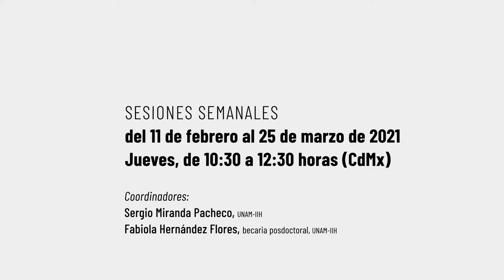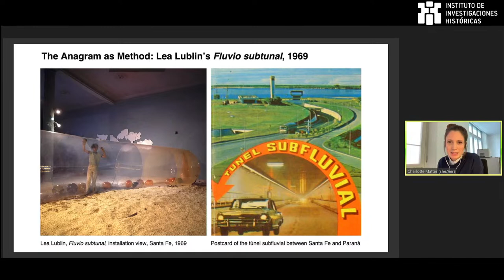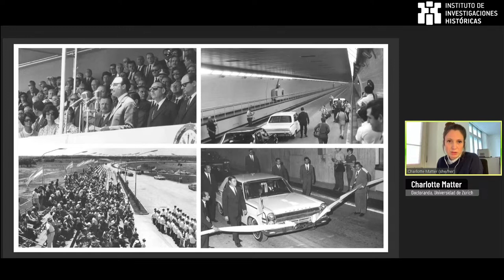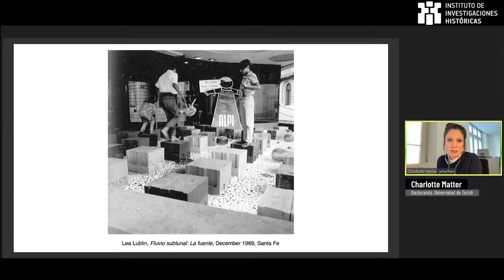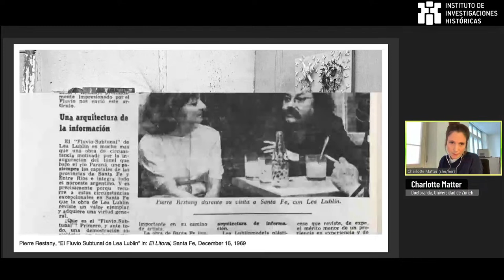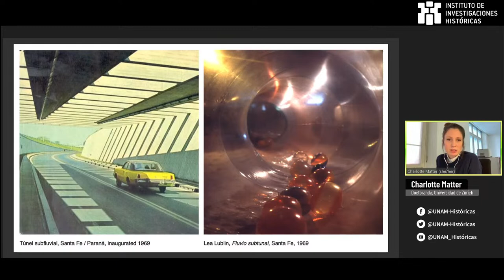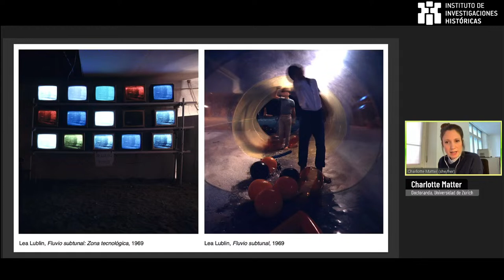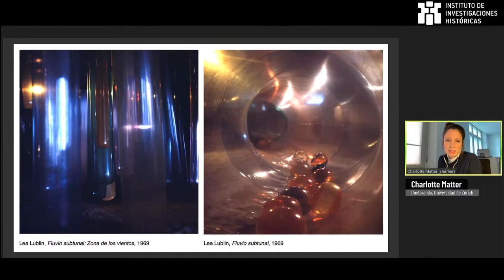The Anagram as Method: Lea Lublin’s Fluvio Subtunal (1969)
"The Anagram as Method: Lea Lublin’s Fluvio Subtunal (1969)", por Charlotte Matter  (doctoranda, Universidad de Zúrich)
18/03/2021
Ciclo de conferencias Cultura visual y cultura material. Aproximaciones multidisciplinarias al espacio urbano, del 11 de febrero al 25 de marzo de 2021.
El ciclo trata sobre la historia como fuente de aportaciones, al igual que el arte, la cultura visual y material, en el estudio de la producción, representación y experiencia del espacio urbano.